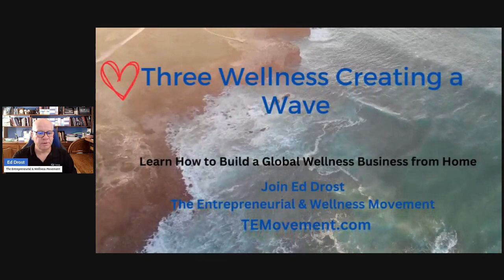Three Wellness Creating A Wave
Many people are looking for ways to improve their health and earn money at the same time. What if I told you that you could start a THREE wellness business from the comfort of your own home with low start-up fees and no employees? This business offers the opportunity to help people improve their health and increase their income by promoting cellular absorption, bioavailable nutrients, and supplements. A THREE wellness business focuses on providing products and services that enhance the mental and physical well-being of an individual. These products can include vitamins, supplements, and products that are bioavailable through Cellular Absorption Technology. This is a Global market that is growing, and more people are looking for ways to improve their health without invasive procedures or medications. One of the main focuses of a wellness business is Cellular Absorption Technology. This entails ensuring that nutrients are being absorbed by the body's cells properly. Without proper absorption, the body cannot extract the full benefits of the nutrients it is receiving. A THREE wellness business offers supplements with bioavailable nutrients, meaning that they can easily be absorbed by the body to support overall health.A wellness business can be a great choice for those who are looking for a work-at-home opportunity. Many wellness businesses operate through network marketing, offering products to friends, family, and acquaintances who are also interested in health and wellness. Working from home also allows for flexibility in scheduling, making it easier to work around other responsibilities. A THREE wellness business can provide an additional income stream, so you can focus on other things. The initial work of building your network and promoting products can be time-consuming, but once you have a steady stream of customers, you can earn money while you sleep, travel, or spend time with your family. By building a successful network, you will make money through commissions on sales made by your team members. Another advantage of a THREE wellness business is the opportunity to be a part of a global health and wellness community. You have the chance to connect with like-minded people who are passionate about health and wellness. This opportunity allows you to share your knowledge and experience with others and learn new things from people in the industry. Starting a wellness business has low start-up fees, making it accessible to many people wanting to start a business. You can start small by purchasing a few products, promoting them to family and friends, then building your network as you go along. In conclusion, a THREE wellness business offers an opportunity to improve your health and earn money at the same time. The focus on cellular absorption, bioavailable nutrients, and supplements makes this business unique, and the opportunity to work from home, earn passive income, join a global community, and have low start-up fees are just some of the many benefits. If you're interested in starting your journey to health and wealth, a wellness business could be the perfect choice for you. Join The Movement TEMovement.com